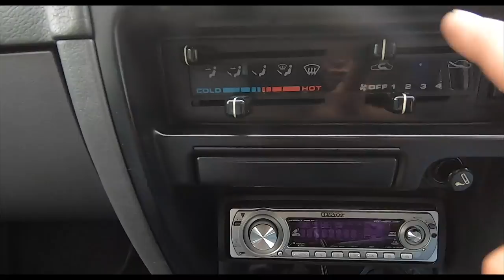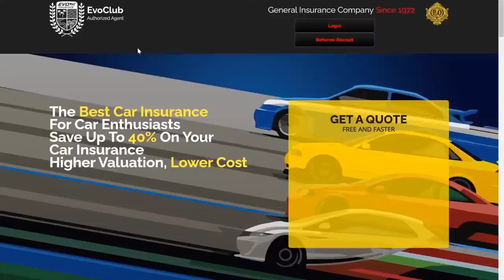UCR: 2002 Nissan Terrano 2.4L 4x4!! Old Skool 4x4's Are AWESOME! | EvoMalaysia.com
DO YOU remember the Nissan Terrano? It comes from a time when SUVs were still a relatively new idea here, unlike now where if you throw a stone you'd hit an SUV.

Back then these things were geared (pun intended) more for the off-road, but still had a modicum of on-road manners, today however, it's reversed. SUVs are more for on-road use than the former, with maybe just a little bit of off-road prowess. This Terrano reminds me a lot of the two 4x4 that I've ever owned, a Ford Courier 4x4 and Suzuki Jimny SJ413 SWB,

The Nissan Terrano is from an old-skool time in the automotive world, hard as nails, a bona-fide 4x4 with high- and low-gearing, and very off-road capable. I'm very tempted!! :P

Video & Thumbnail edited by Chi Yang.